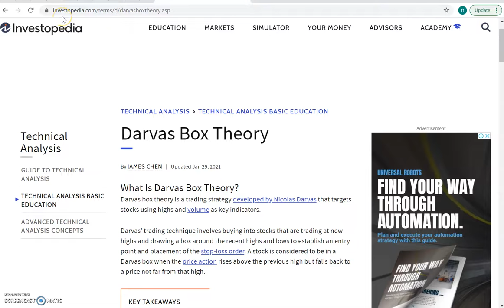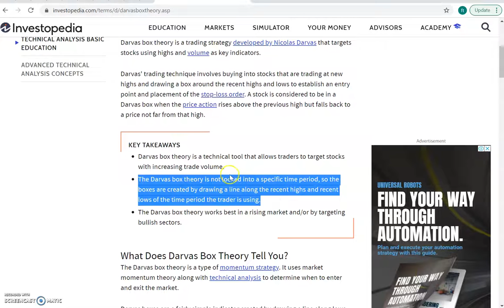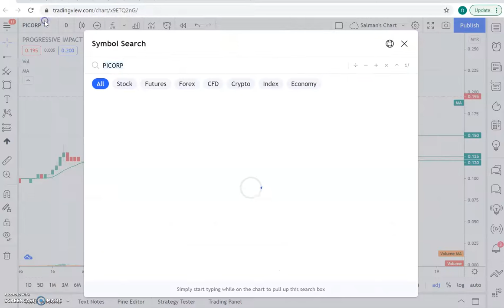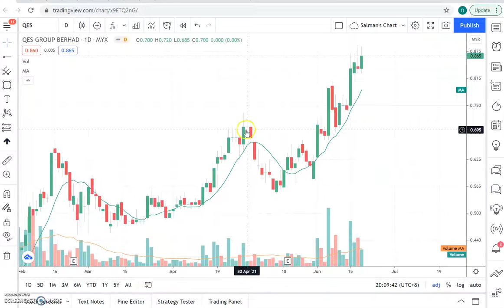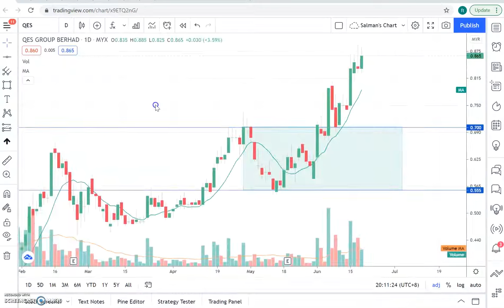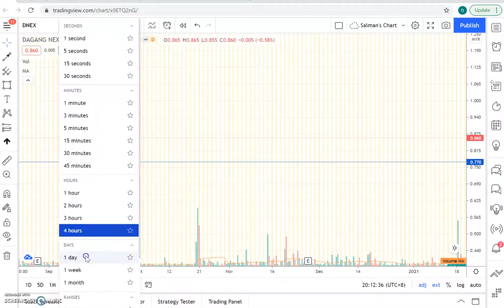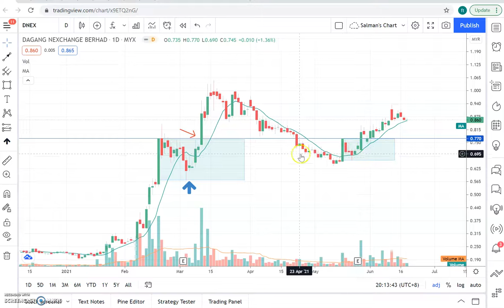Episod 6 : Apa itu Box Trading? Senang ke susah? Jom kenal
Mengisarkan bagaiman application Box trading dalam bursa saham

credit to investopedia